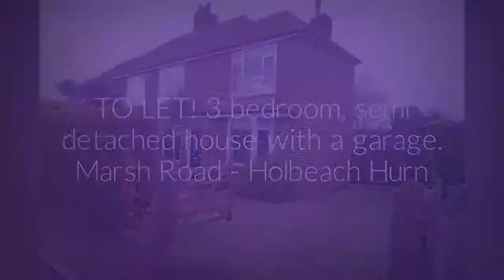TO LET! Marsh Road, Holbeach Hurn.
Check out this 3 bedroom semi detached house, with a garage, located in Holbeach Hurn that has just come to the rental market! Want to arrange a viewing?